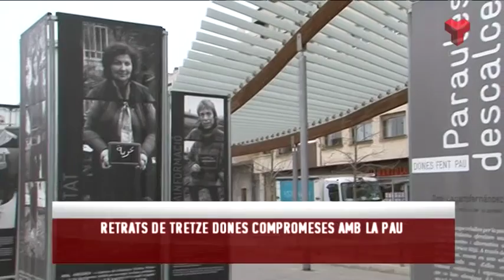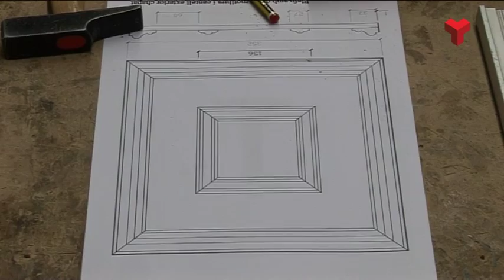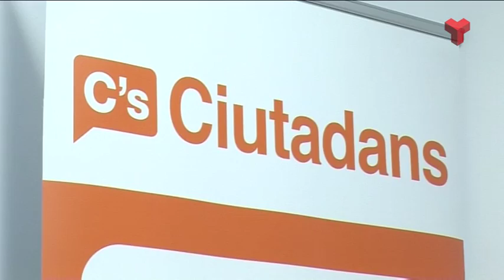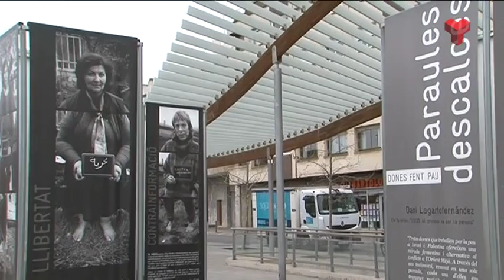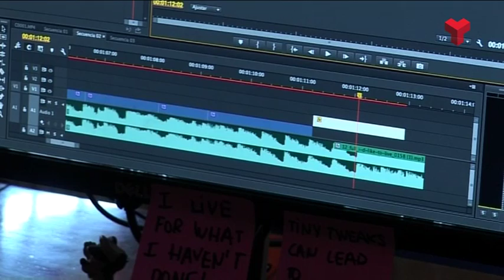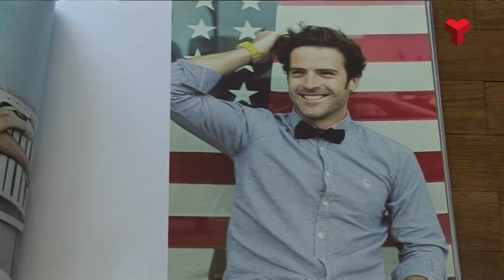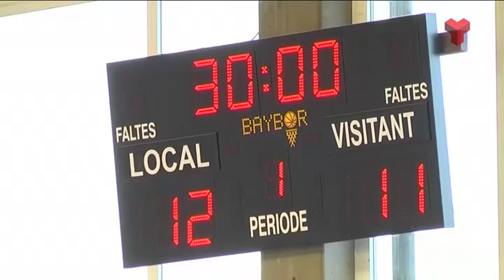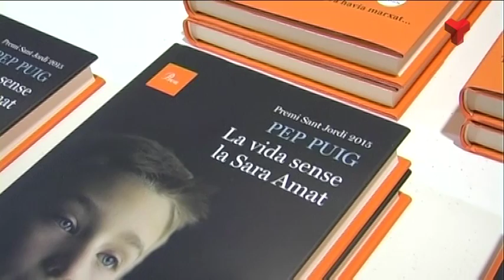Informatiu Vespre dimecres 09-03-2016 de Canal Terrassa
L'Informatiu Vespre de Canal Terrassa d'aquest dimecres 09 de març de 2016. Presentat pel Francesc Novell. Més informació i notíces a la web;